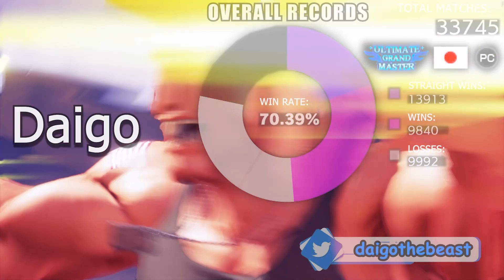ストリートファイター５💥ウメハラ「ガイル」対 ももち「コーディ」 強さの証明｜Daigo「Guile」vs Momochi 「Cody」💥SFV 🤜FGC🤛